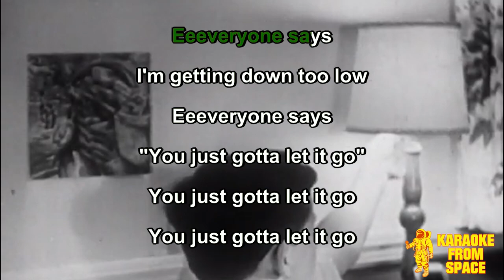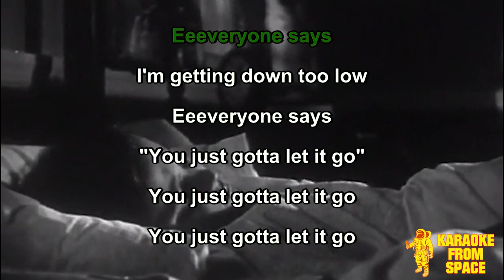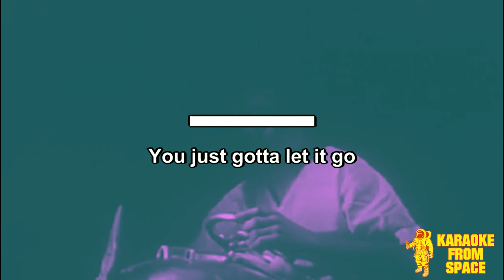Eels • I Need Some Sleep | Karaoke • Instrumental • Lyrics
Karaoke version of I Need Some Sleep from Eels! Enjoy!

Background movie from Sleep for Health (1950)

Lyrics:
I need some sleep
You can't go home like this
I tried counting sheep
But there's one I always miss

Eeeveryone says
I'm getting down too low
Eeeveryone says
"You just gotta let it go"

Time to put the old horse down
I'm in too deep
And the wheels keep spinning round